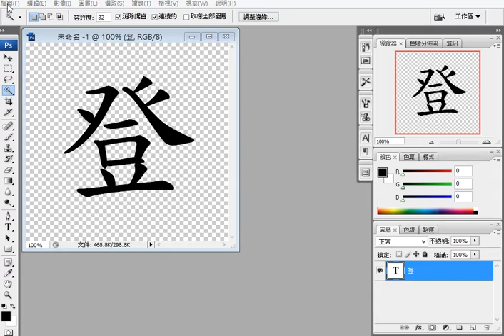錄製 2015 09 24 09 54 25 736